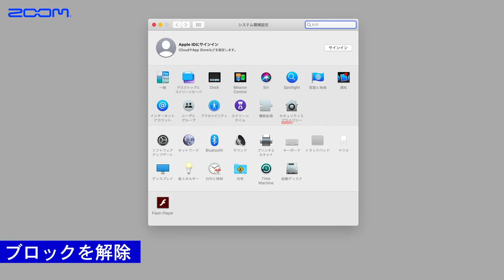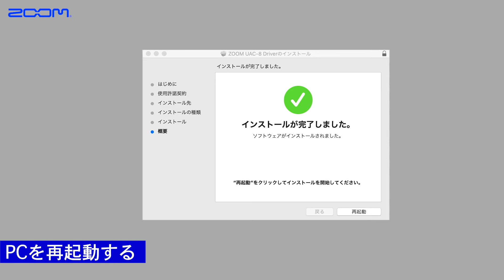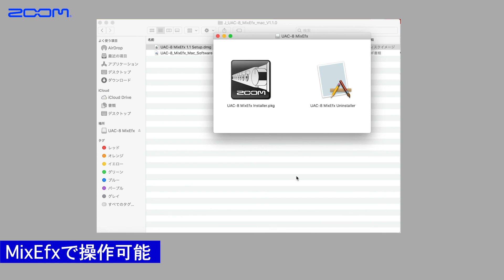Audio I/F Setup (Mac) UAC-8/UAC-2